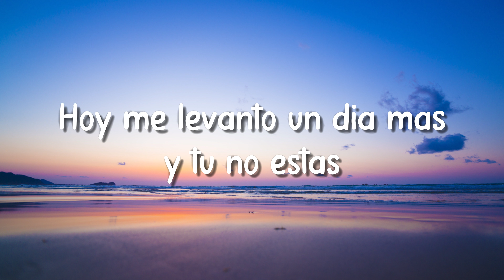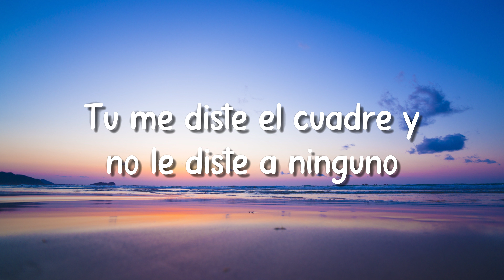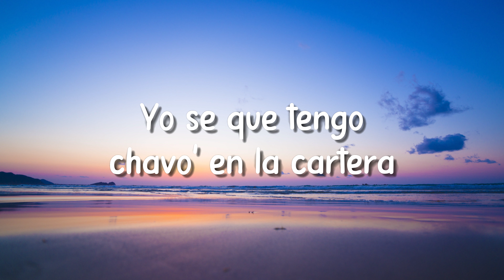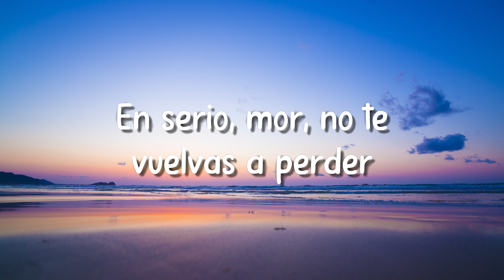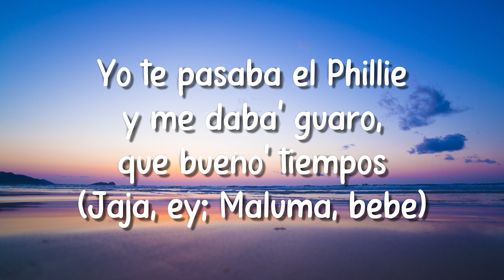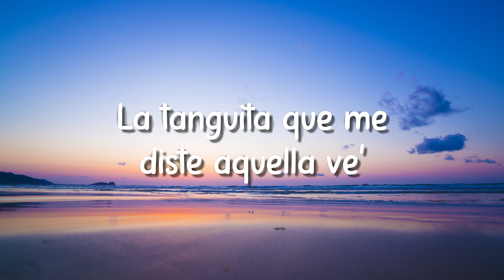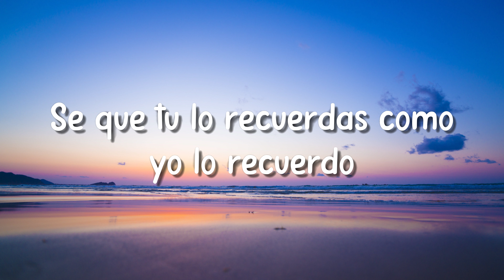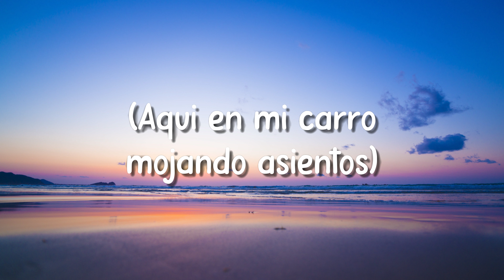Mojados Asientos - Maluma 🎙